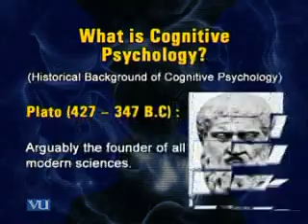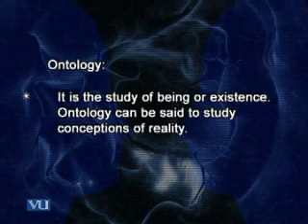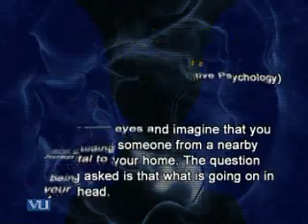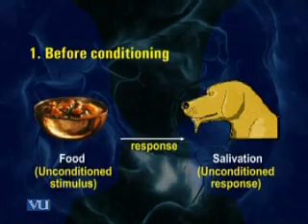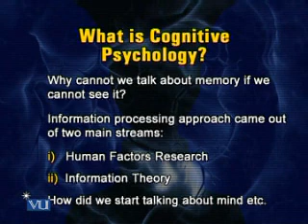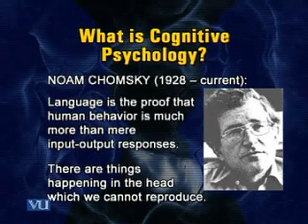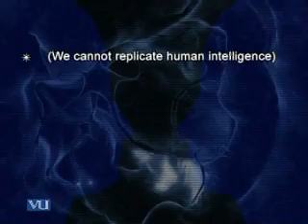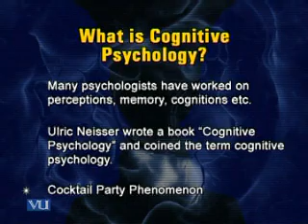PSY504_Lecture01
PSY504 Cognitive Psychology